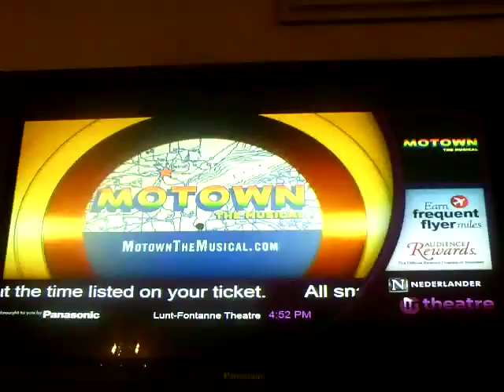Goldwing Unsersbande New York en 4 nuits 9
Times Square - the motown on ira le soir